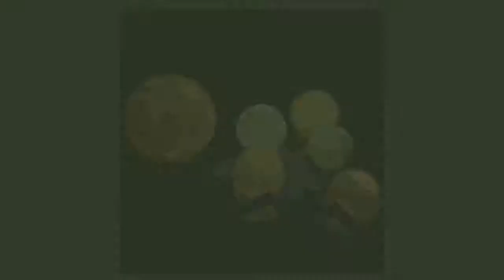Print Moon Lamp Touch Switch Moon Light Bedroom Desk Lamp Led Night Light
Description -
ON SALE ! Rechargeable 3D Lights Print Moon Lamp Touch Switch Moon Light Bedroom Desk Lamp Led Night Light
3d Lamp Creative Gift.ON SALE ! Rechargeable 3D Lights Print
Led Night Light 3d Lamp Creative Gift.